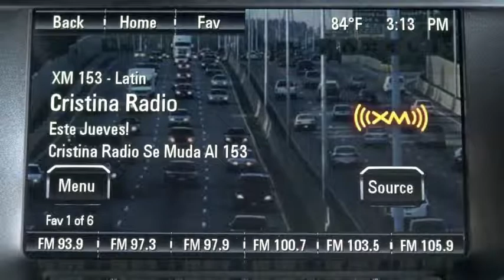Autos 0-60 - KBB.com Top 10 Autos Familiares 2013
El sitio especializado Kelley Blue Book (KBB) public su lista anual del Top 10 de los Mejores Autos Familiares 2013, en la que destacan cualidades como seguridad, espacio interior, relación valor precio, valor residual y el muy importante costo de tener y mantener el vehículo durante cinco años.